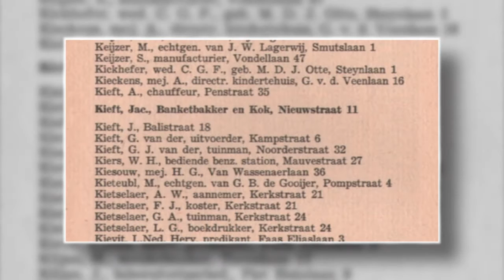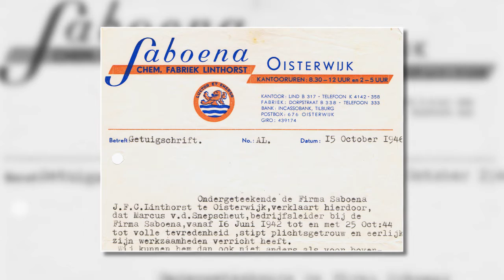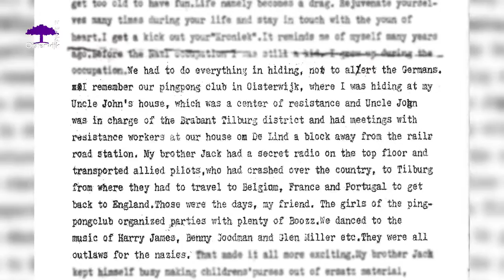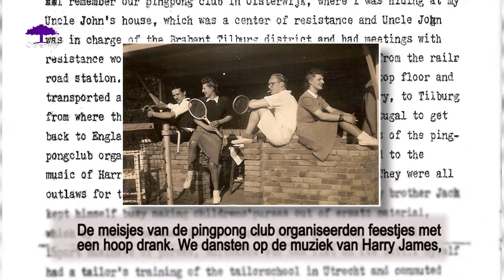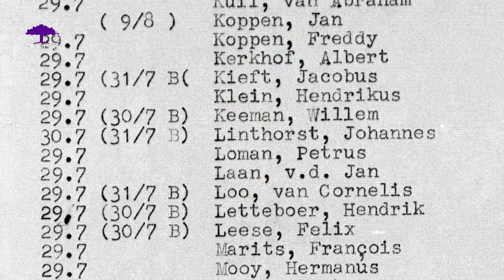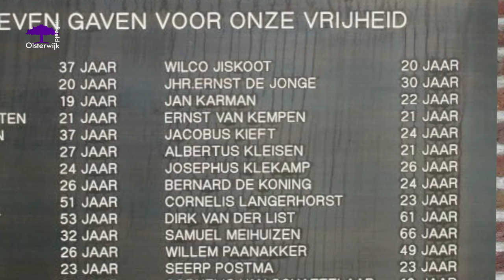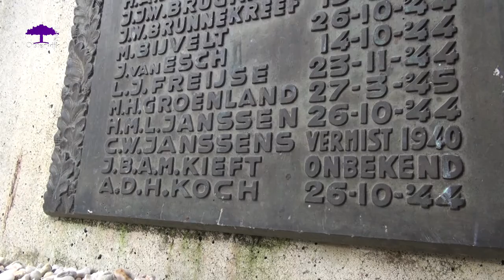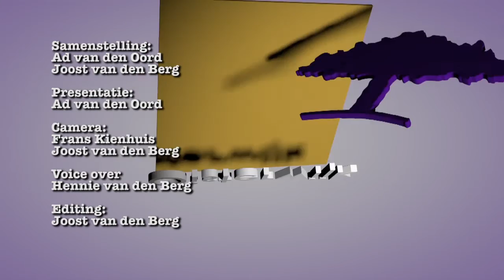Waarom er naar Jacques Kieft een park is vernoemd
Deze documentaire gaat over nr 58474, Jacques Kieft... . Dit nummer kreeg hij bij aankomst in concentratiekamp Neuengamme. Zijn levensverhaal wordt verteld in deze documentaire.